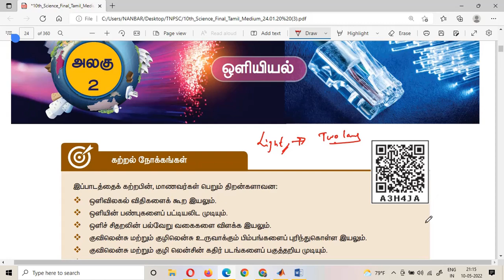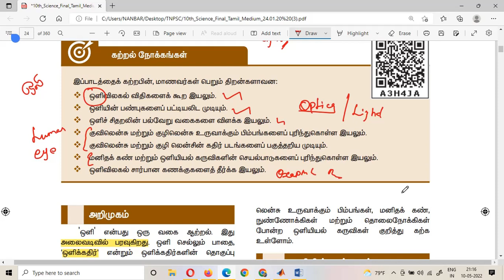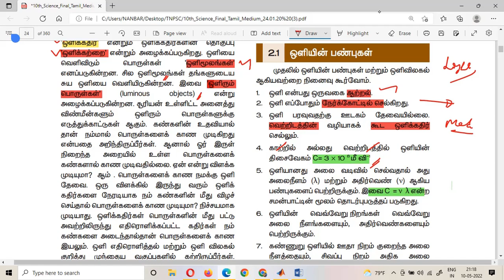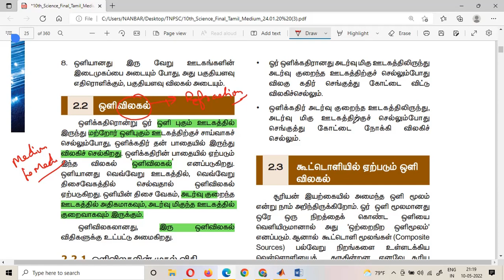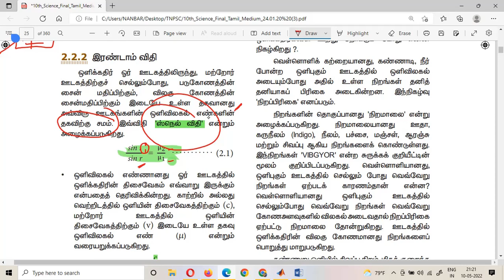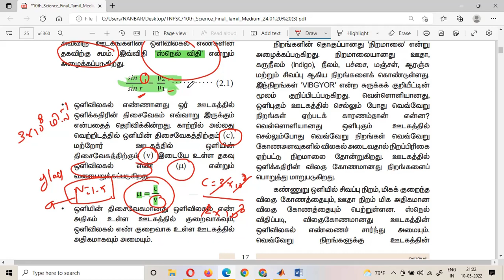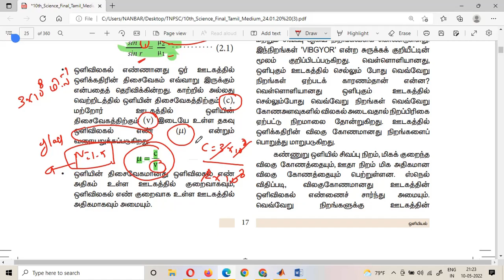பத்தாம் வகுப்பு ஒளியியல் விதிகள் - Light - Optics- Mayuri Academy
Prepared  by / Mayuri Academy

Dr.Ellappan Venugopal